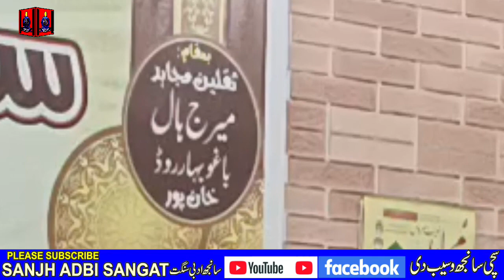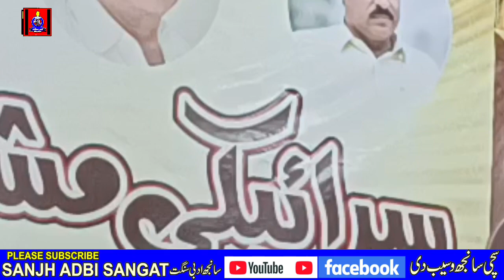THE LEGEND AZIZ SHAHID POEM CHANDNI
Aziz Shahid is a most popular saraiki poet of modern era. He is the pinier of modern Saraiki Poetry. In this video Aziz Shahid is reciting his poetry poem "Assan ta;n chandni wangon vichhy py hn" in a mehfil e mushaira held in Khanpur Distt. Rahim Yar Khan. This video was recorded by Sanjh Adbi Sangat. Aziz Shahid's specialty in Saraiki poetry is
Ghazal
Poem
He can be asked
Poet of love
Poet of life
Poet of culture
Poet of romance
romantic poetry is a dominating part of Aziz Shahid's poetry. For more videos please visit our youtube channel and facebook page. Link of our facebook page is given below